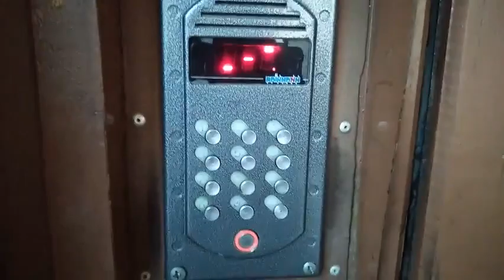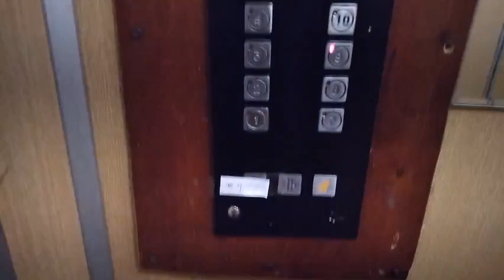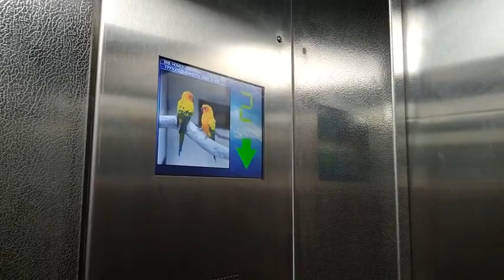Консьержка и лифты 630-400 кг, 1 м/с, старый гробовоз (КМЗ-1995) и новый пассажирский (Мослифт-2021)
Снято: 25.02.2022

Адрес

• г. Москва
• ул. Динамовская, 4

Информация

• марка: КМЗ, Мослифт
• тип: пассажирский, грузопассажирский
• грузоподъёмность: 630-400 кг
• скорость: 1 м/с
• количество остановок: 9
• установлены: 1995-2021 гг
• текущее состояние: утилизирован (груз. лифт), заменён на Мослифт